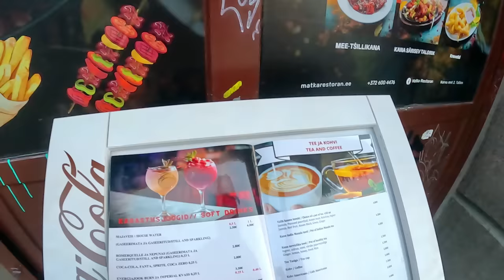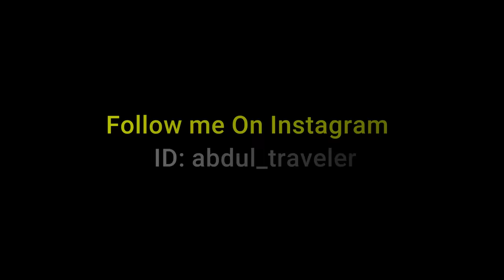Welcome to Estonia - Exploring Tallinn City - Europe Tour EP-8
Tallinn is the capital city of Estonia that's one of the Baltic states located in Europe. I have a short time in Tallinn but I will visit the city center on a walk and will show you a few attractions in this beautiful city of Estonia. This country is part of the European Union and the Schengen area.

0:00 Highlights
1:00 Introduction
3:13 Hotel room
4:18 Walking in Tallinn
06:13 Downtown Tallinn
10:41 Pakistani restaurant
11:45 Turkish Doner
12:44 Conclusion